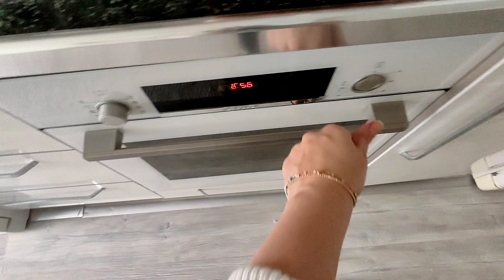TEDAVİDE SON DURUM/BOL YEMEKLİ İKİ GÜNLÜK VLOG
Hoşgeldiniz 💚

İki günlük dolu dolu vlog ile karşınıza geldim bir önceki videomda göz çevresi yağ bezesi tedavisine başlamıştım 4 günde neler oldu aşama aşama bilgi verdim. İzler umdugumdan daha çabuk iyileşti ☺️

ÇITIR KADAYIFLI MUHALLEBİ

750 lt süt
4 y.k. un
5 y.k. şeker
vanilya
tereyağ
krem şanti
kadayıf

15-20 dk da hazırlayacağınız pratik bir tarif